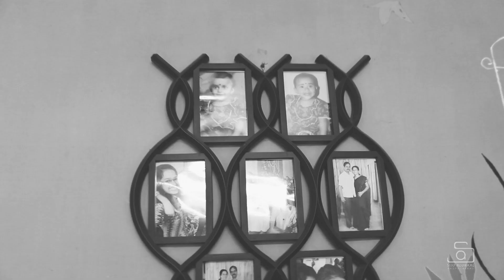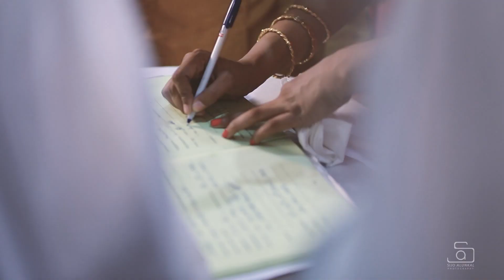HONEY with DIVIN | KERALA | ENGAGEMENT HIGHLIGHT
SAP Media Aluva
Stills : Sijo Alunkal
Cutz : Arun Krishna